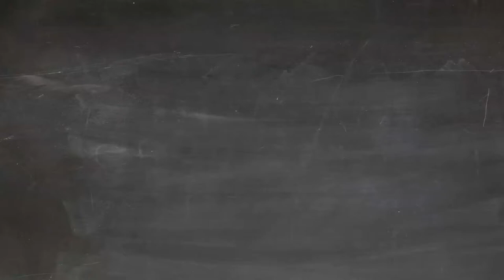Education free Videos | Animation | Copyright Free